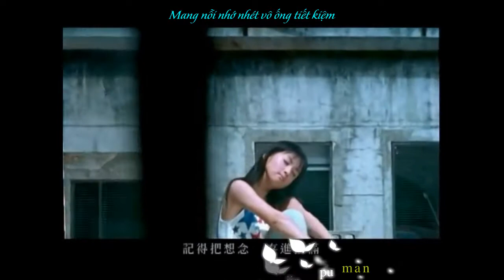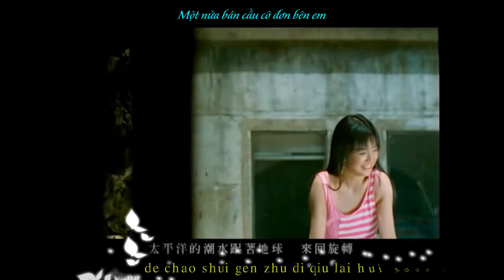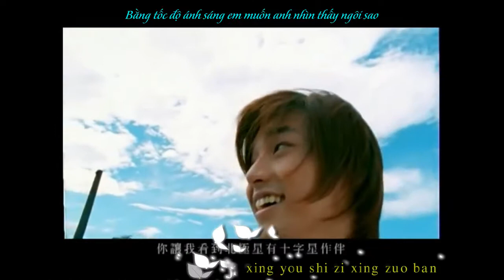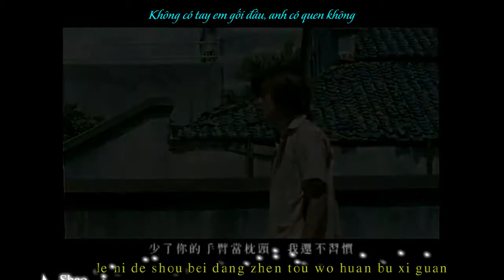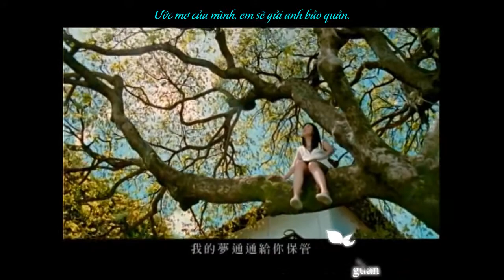[Vietsub+Kara HD] 孤單北半球- 林依晨 Bắc Bán Cầu Cô Đơn - Lam Y Thần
Song: 孤單北半球- 林依晨 Bắc bán cầu cô đơn
Sing: Lâm Y Thần
sub: Sam sage:p
Yong ni de xiao an pei wo chi wan can
Ji de ba xiang nian cun jin pu man
Wo wang zhe man tian xing zai shan
Ting niu lang dui zhi nu shuo yao yong gan

Bu pa wo men zai di xiu de liang duan
Kan ni de wen hou qi zhu mo tan
 fei yong guang su fei dao wo mian qian
Ni rang wo kan dao bei ji xing you shi zi xing zuo ban

Shao le ni de shou bei dang zhen tou wo huan bu xi guan
Ni de wang yuan jing wang bu dao wo bei ban qiu de gu dan
Tai ping yang de chao shui gen zhu di qiu lai hui xuan zhuan

Wo hui nai xin de deng, deng ni you yi tian kao an

Shao le ni de huai bao dang nuan lu wo hai bu xi guan
E gei ni zhao pian kan bu dao wo bei ban qiu de gu dan
Shi jie zai da liang ke zhen xin jiu neng fu xiang qu nuan
Xiang nian bu hui tou lan,
wo de meng tong tong gei ni bao guan

Thank you for your listen!!!